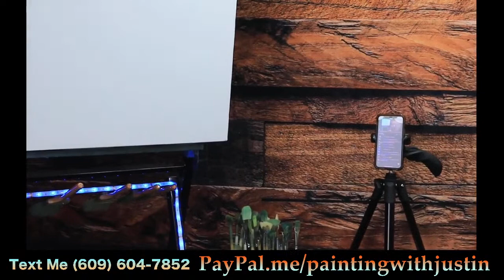Live Landscape Painting | Paintings By Justin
Titanium white
Prussian blue
Ivory black
Burnt umber
Sap green
Cad yellow
Cad red
Yellow ochre
Alizarin crimson

Facebook.com/paintingsbyjustinwozniak

Instagram.com/paintingsbyjustinwozniak